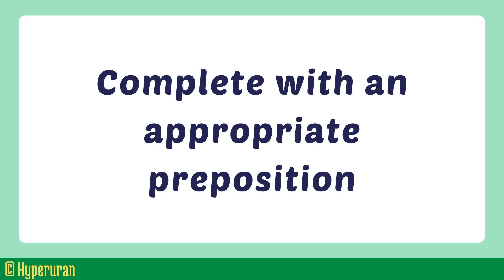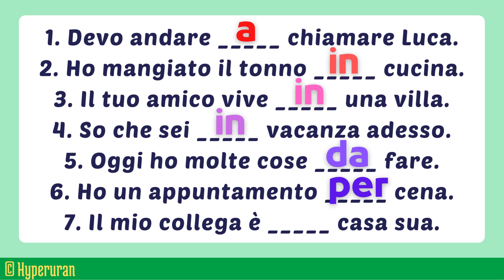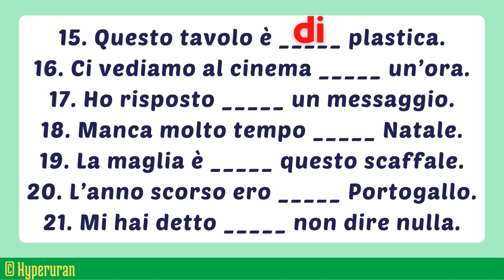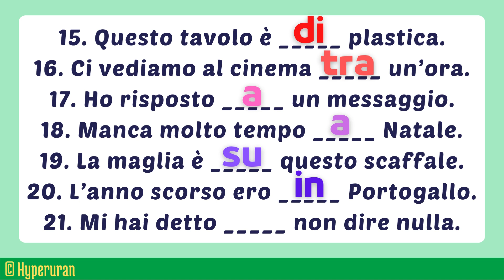Italian how to use prepositions | Improve speaking | Sentences | A2/B1 | Learn italian free lessons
The preposition is an invarible part of the speech. It’s put before a noun, a pronoun, an adjective, an adverb, an infinitive, with the aim of defining the connection, the relation between words or phrases.

Prepositions are used to introduce relations of time, space, manner, specification, cause, purpose and so on.

Two large groups of preposition exist in italian: proper prepositions and improper prepositions.

•    Proper prepositions

Prepositions are called proper prepositions, preposizioni proprie, when the word that constitutes the preposition is used only as a preposition.
Proper prepositions can be simple or combined.

- Simple prepositions, preposizioni semplici, are so called because they can’t be diveded in smaller elements. They are also invariable.

Are simple prepositions: di, a, da, in, con, su, per, tra, fra.

- Combined prepositions, preposizioni articolate, rise from the union between simple prepositions and definite articles. They change in number and gender.

•    Improper prepositions

Prepositions are called improper prepositions, preposizioni improprie, when then the word that constitute the preposition can be also used as an adjective, an adverb or a participle.

- Improper prepositions are invariable.

Attention: be careful! You must distinguish if a word is used as a preposition or as an adjective, an adverb or a participle.

•    Prepositional phrases

Prepositional phrases, locuzioni prepositive, are made up by two or more words.

•    Time expressions: the correct uses of prepositions

- Before the names of the part of the day:
• mattino o mattina: di mattino, di mattina, alla mattina, al mattino, or stamattina, without prepositions (in english: in the morning, this morning). Stamattina vado dal medico. (This morning I’m giong to the doctor.) Di mattina mi piace dormire. (In the morning I like sleeping.)
• pomeriggio: di pomeriggio, al pomeriggio, questo pomeriggio (in the afternoon, this afternoon). Di pomeriggio devo lavorare. (In the afernoon I must work.) Al pomeriggio Elena studia. (Elena studies in the afternoon.)
• sera: di sera, alla sera, or stasera, without prepositions (in the evening, this evening)  Stasera andiamo al cinema. (This evening we’re going to the cinema.) Di sera c’è silenzio.(In the evening there’s silence). Alla sera ogni tanto andiamo a correre. (Sometimes in the evening we run.)
• notte: di notte, or stanotte, without prepositions (tonight, at night). Stanotte c’è un forte temporale. (Tonight there is a bog storm.) Di notte tutto sembra magico. (At night everything seems magic.)

- Before the names of the months:
• the simple preposition a must be used: A gennaio andrò a sciare in montagna. (In january I’m go skiing in the mountains.) A luglio parto per una crociera. (In july I’m leaving for a cruise.)

- Before the names of the seasons:
• are used a or di: In estate parto sempre per un lungo viaggio. D’estate parto sempre per un lungo viaggio. (In summer I always leave for a long journey.)

•    Space expressions and prepositions

- To express the place of origin:
•  it’s used the verb to be, essere, follewed by di: Io sono di Parigi. (I’m from Paris.) Io sono di Londra. (I’m from London.)
•  it’s used the verb to come, venire followed by da: Io vengo da Parigi. (I’m from Paris.)  Io vengo da Londra. (I’m from London.)

- To express the State of origin you must use the verb to come, venire followed by da, combined with a definite article: Io vengo dall’Italia. (I’m from Italy). Tu vieni dalla Romania. (You’re from Romania.)

- The verb of motion to go, andare, is followed by a if the destination is a city; it’s followed by in if the destination is a State: Vado a Firenze. (I go to Florence.) Vado a Parigi. (I go to Paris.) Andiamo in Portogallo. (We go in Portugal). Va in Messico. (He goes in Mexico.)